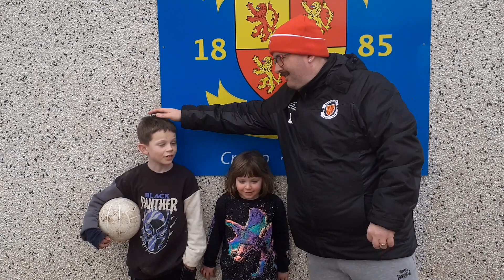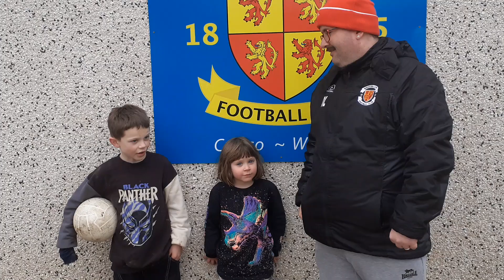Wasn't to be as 10 man Mach lose 3-0 to high flyers Radnor Valley at Cae Glas.